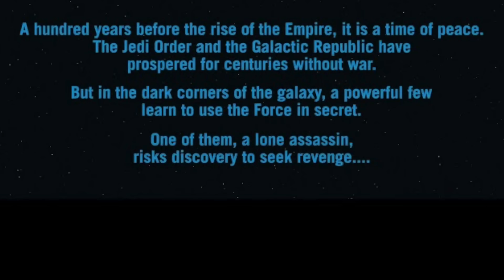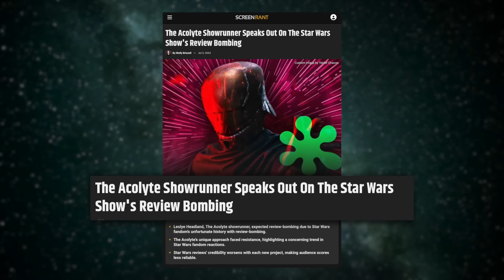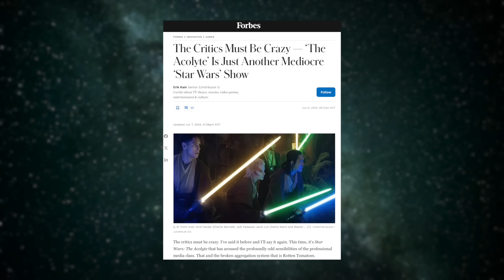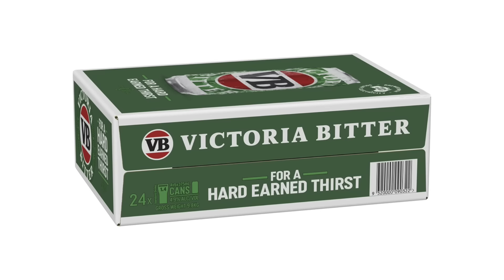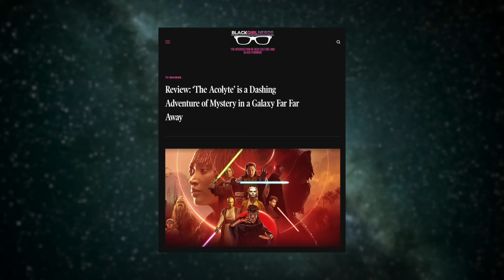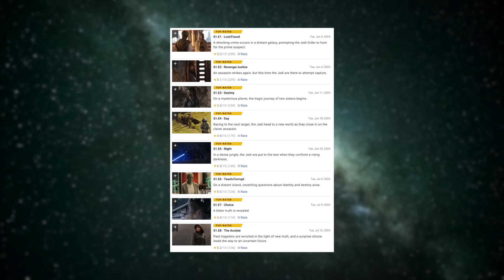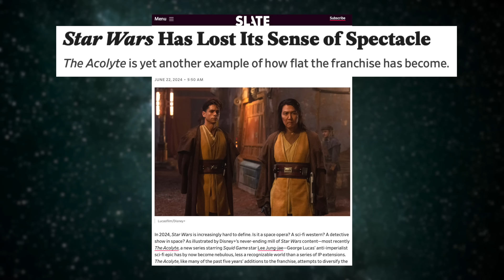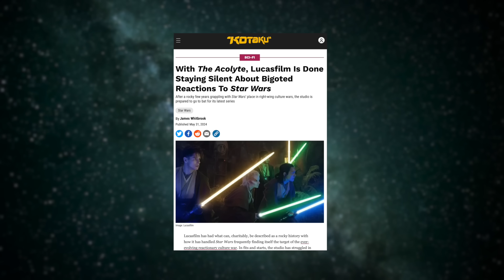Woke Wars: The Acolyte Outrage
I finished watching the latest Star Wars series The Acolyte on Disney+. You might have heard of it, given it’s gotten a lot of attention for its ‘wokeness’. I take a brief look at the latest culture war but more importantly ask the question, is the show any good?